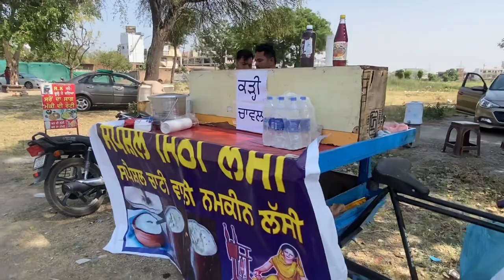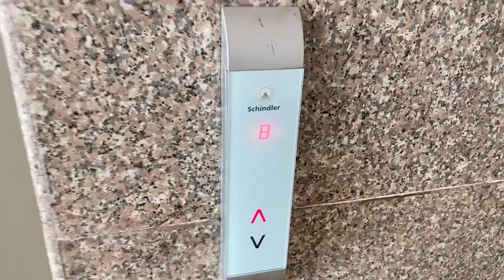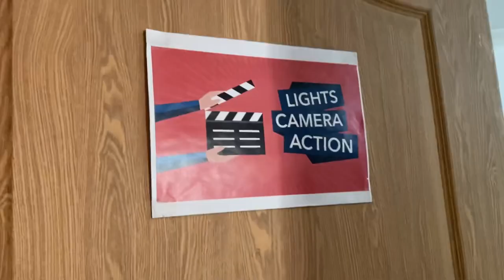Karta Kam Ohi Jida Dar C🤣😂